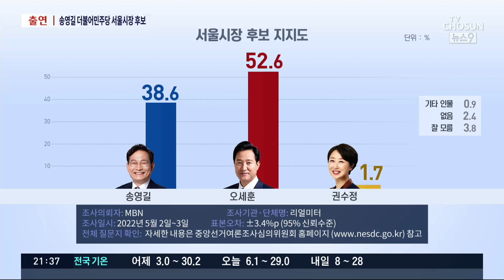더불어민주당 송영길 서울시장 후보에게 듣는다 [지선 인터뷰]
지방선거 광역단체장 후보들을 스튜디오로 직접 모시고 이야기를 나눠보는 순서입니다. 지난주 경기지사에 이어 이번주는 서울시장 탈환을 목표로 하고 있는 더불어민주당 송영길 후보를 모셨습니다.